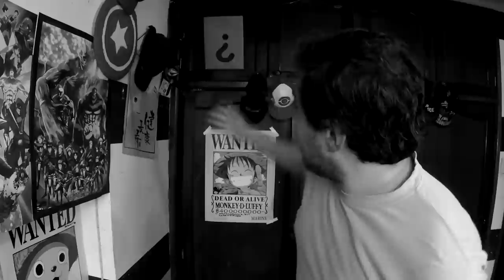¡VIAJE 54 HORAS PARA LLEGAR A COBIJA - BOLIVIA! | Se planto el bus en medio de la nada!!!!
Empezamos con el viaje mas esperado del canal donde cumplimos la meta de conocer toda Bolivia primero, espero que les guste mucho :D